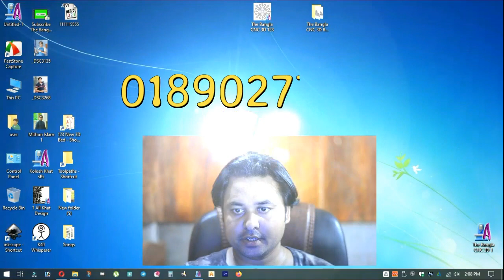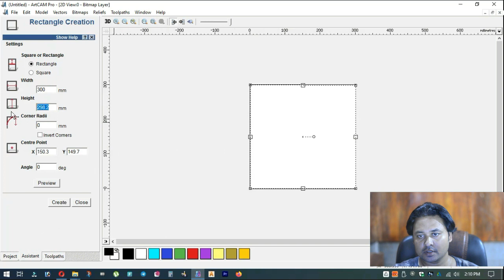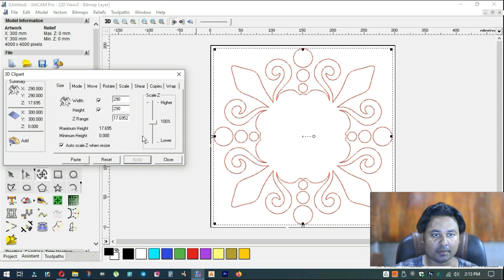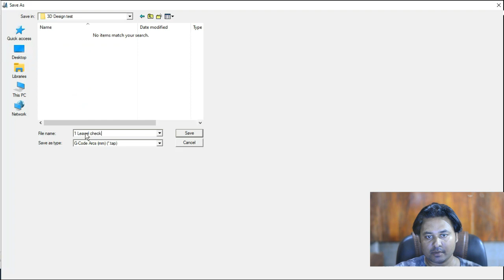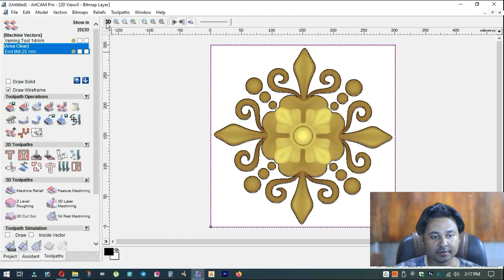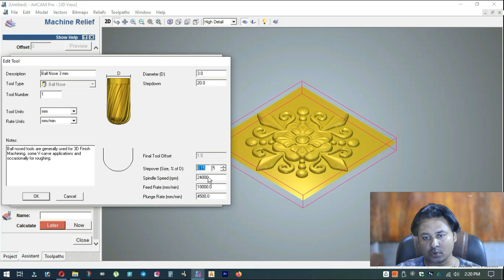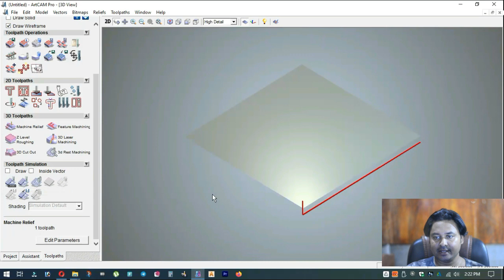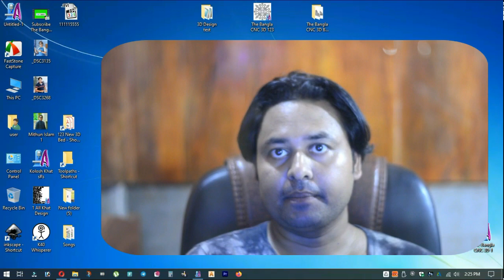How To Make 3D Toolpath For Wood Router CNC Machine Bangla? বাংলায় 3D টুলপ্যাথ শিখি ধারাবাহিক ভাবে।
The Bangla CNC is a channel of sucessful story about CNC Machine owner. This channel also provide some useful video tutorial on CNC Machine. You can learn about CNC Machine design, Operating and full maintenance. We are importing all king of CNC Machine and Machine spares. Not only that also making in-house CNC Machine in Bangladesh.You can tell us your requirement. We have a strong engineering team. Also contract for any information.

বাংলা সিএনসি হল সিএনসি মেশিনের মালিক সম্পর্কে সফল গল্পের একটি চ্যানেল। এই চ্যানেলটি CNC মেশিনের উপর কিছু দরকারী ভিডিও টিউটোরিয়ালও প্রদান করে। আপনি CNC মেশিন ডিজাইন, অপারেটিং এবং সম্পূর্ণ রক্ষণাবেক্ষণ সম্পর্কে জানতে পারেন। আমরা সিএনসি মেশিন এবং মেশিন খুচরা যন্ত্রাংশ আমদানি করছি। শুধু তাই নয় বাংলাদেশেও ইন-হাউস সিএনসি মেশিন তৈরি করা হয়। আপনি আমাদের আপনার প্রয়োজনীয়তা বলতে পারেন।
আমাদের একটি শক্তিশালী ইঞ্জিনিয়ারিং দল আছে।

Hi everyone.
I'm Maniruzzaman Mithu.
From Kurigram, Rangpur, Bangladesh. This channel to show and inform you about all type of CNC Machine. Also you can get some video tutorial on CNC Machine operation and Design. We are also provide machine selling. You can get all type of CNC Machine and CNC Machine spares from us. We are also provide CNC Machine servicing in a short time. We have some experience person on CNC Machine. If anyone have need to make inhouse CNC Machine please contact with us as below address. We are buying used CNC Machine. So, if you want to sell your CNC Machine please knock us. We have some low budget CNC Machine as our channel given video. CNC Machine wood working 3d, 2.5d, 2d business is very useful in this time. We have many successful story on it. So you can also focus on this business with your small budget. Please get start.

The Bangla CNC
Eng. Md. Maniruzzaman Mithu
Rangpur, Bangladesh

most amazing smart wooden door design by cnc router machine,wood working skill,
cnc wood carving,amazing cnc carving machine,wood art,wood designing machine,
fully automated curving machine,wood curving machine,curving 3d machine,
fully automated machine,wood carving,most amazing wooden design,wood design,

most amazing smart wooden door design by cnc router machine,wood designing machine,wood carvin, wood design,cnc bangla tutorial,The Bangla CNC,prototype machining,cnc rapid prototyping,plastic machining services,

5.How To Change The Bearing Of CNC Machines Spindle motor Spindle Router of CNC Machine Wood Router

6.How To Make 2d Design in Artcam 2008/2018 Part-01 The Bangla CNC 2D Profiling Toolpath Outside Cut

7.VFD Inverter Price In Bangladesh VFD (ভিএফডি) কি ও কেন ব্যবহার করবেন ? What is VFD? How VFD Working?

8.How To CNC Machine Engraving On Wood 3D Design And Cutting Video Details Wood Carving Machine

9.What Is The Difference between Servo Motors And Drivers? How to Identify The Servo Motor And Driver

10.How To Install NC Studio CNC Card and Software Full Process Bangla Tutorial Windows 7 Windows 10

11.How To Make Fluting toolpath On Artcam Software Programming on Artcam 2008 And 2018 Design Software

13.How To Make Amazing Wooden Bed Design 2D Bed Design Practical Video Wood Carving Design The Bangla

14.How To Operate Manual Programming on a CNC Machine Motivational CNC Machine Video The Bangla CNC

15.CNC Machine Remote Control More Than DSP 10 Minutes Tutorial WHB02 Remote Control NC Studio Machine